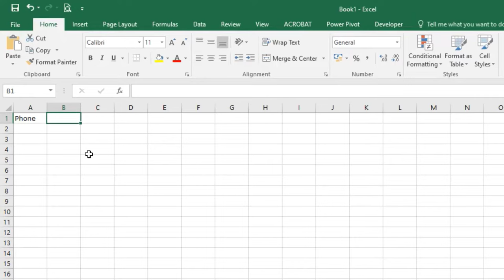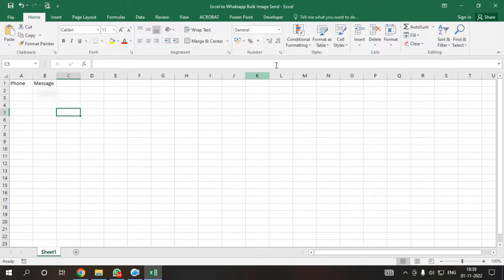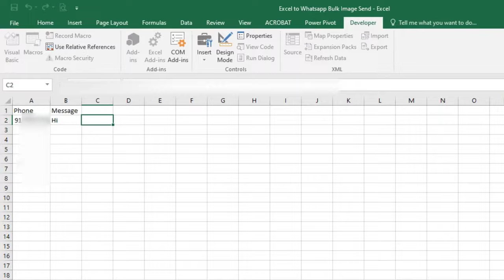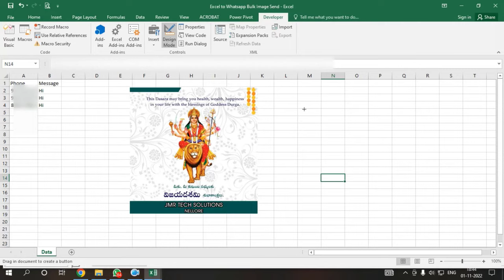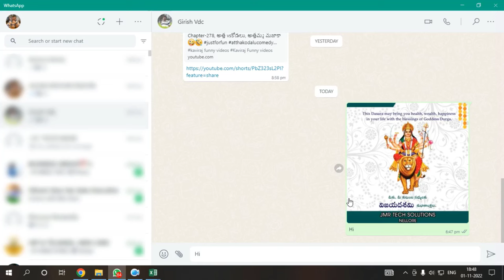How to send WhatsApp Bulk Message with image using Excel IIWhatsApp Bulk Message with Image ExcelVBA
Hi Guys, In this video, you will learn how to send a bulk WhatsApp message with image using Excel.
coding part:
Sub WhatsAppMsg()
Dim LastRow As Long
Dim i As Integer
Dim strip As String
Dim strPhoneNumber As String
Dim strmessage As String
Dim strPostData As String
Dim IE As Object

LastRow = Range("A" & Rows.Count).End(xlUp).Row
For i = 2 To LastRow
strPhoneNumber = Sheets("Data").Cells(i, 1).Value
strmessage = Sheets("Data").Cells(i, 2).Value
ActiveSheet.Shapes(1).Copy
Set IE = CreateObject("InternetExplorer.Application")
IE.navigate strPostData
Application.Wait (Now + TimeValue("00:00:05"))
Call SendKeys("^v")
Application.Wait (Now + TimeValue("00:00:05"))
Call SendKeys("{Enter}", True)
'Application.Wait Now() + TimeSerial(0, 0, 5)
'SendKeys "~"
Next i
End Sub

హాయ్ .. వ్యూయర్స్ ..

VBA LINK
Each Topic-wise Play list Links :-

Hi Friends. Welcome to JMR SOLUTIONS.
Ms-office, Tally ERP 9, Accounts, Photoshop, Basics of Computers, Html, Tips & Tricks, Weekly QUIZ.